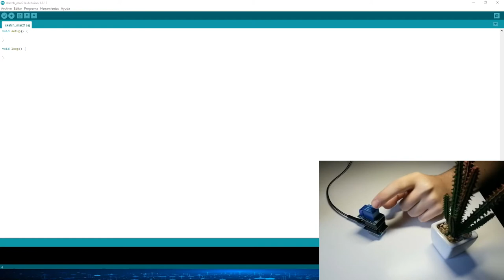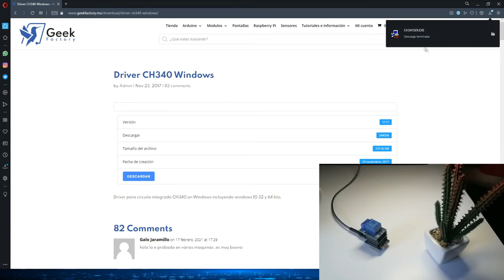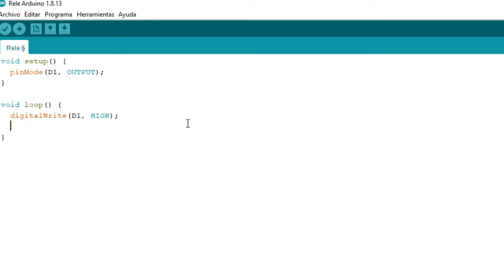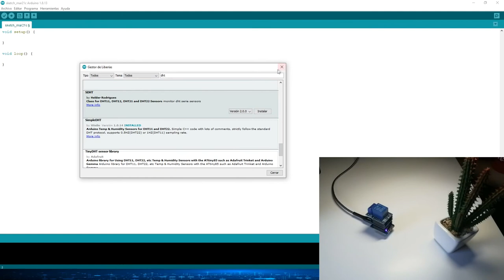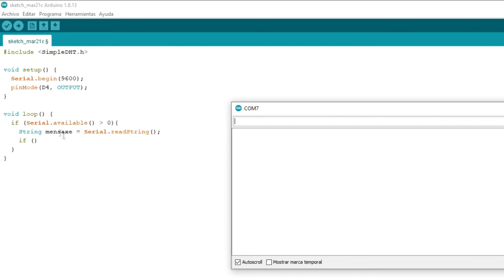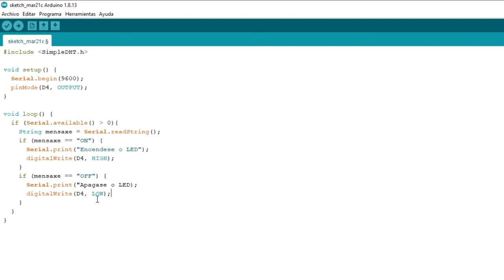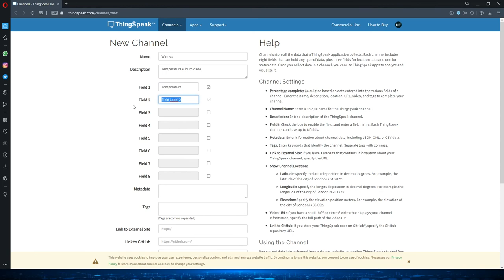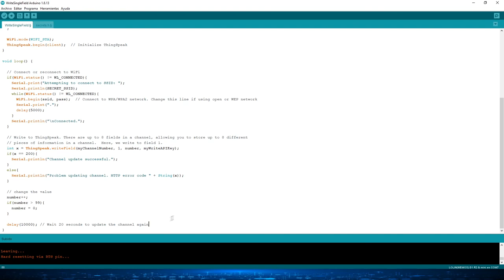Conexión remota con Wemos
Un proxecto de IoT desenvolvido no Club de Ciencia e Tecnoloxía da Cachada.
Autor do vídeo: Martín Tubío (4º ESO)